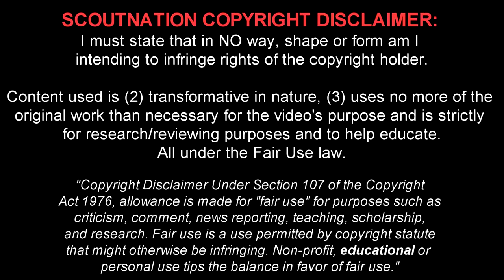HOUSSEM AOUAR Genius Skills Passes Goals Assists 2017 2018 HD FLUVORE